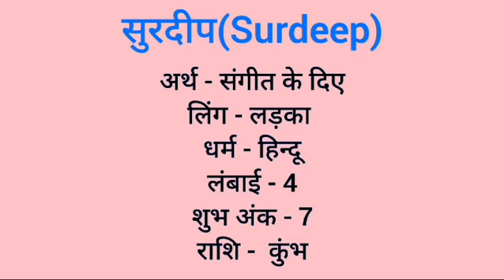Surdeep name meaning in hindi | surdeep naam ka matlab kya hota hai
Surdeep naam ka matlab
Surdeep meaning in hindi
Surdeep naam mane k